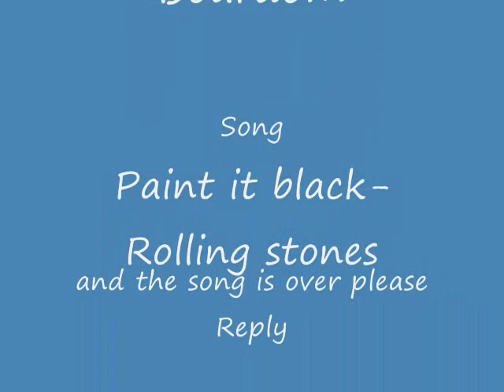Funny Halo 3 Pictures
Another video of mine created from absolute Bordem